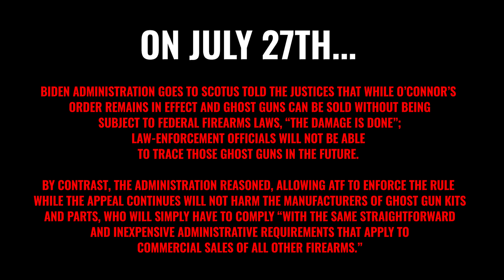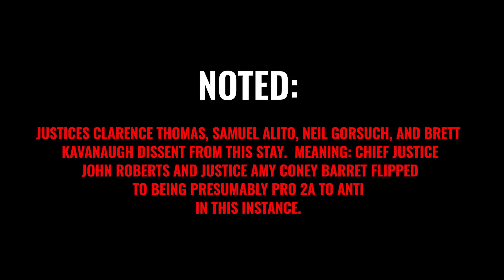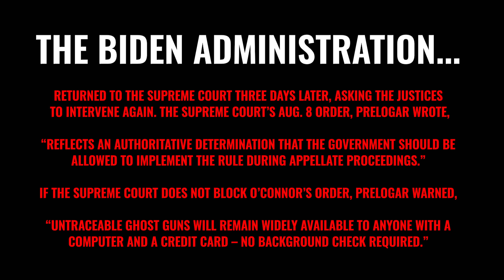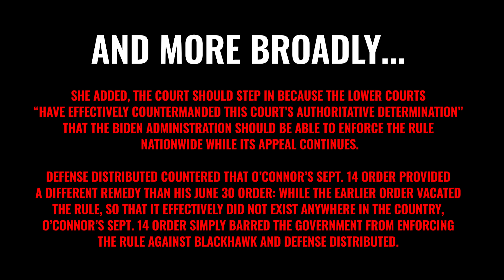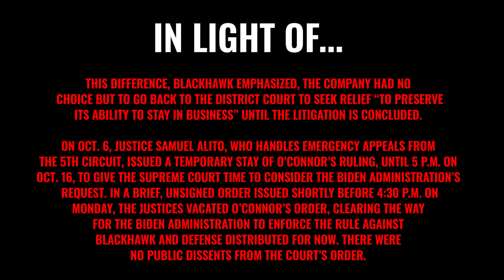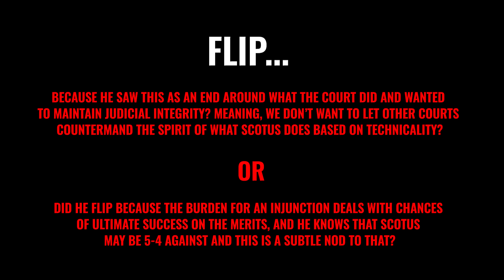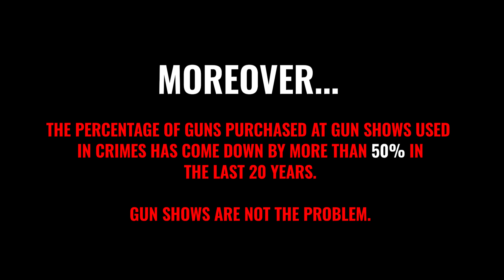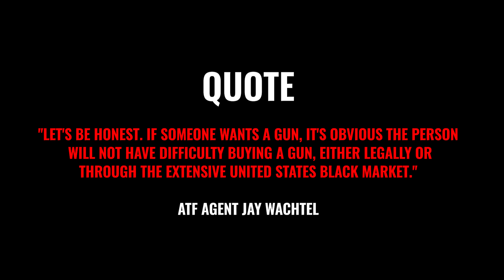(Breaking) Supreme Court Just FLIPPED Its Stance On Guns?! - 'Ghost Gun' Ruling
The U.S. Supreme Court on Monday ordered two internet sellers of gun parts to comply with the Biden administration's regulations aimed at blocking ghost guns.

The Supreme Court voted 5-4 on Tuesday to allow the Biden administration’s regulations on ghost guns to go into effect. Conservative Justices John Roberts and Amy Coney Barrett joined the three liberal justices in voting to uphold the enforcement against ghost guns.